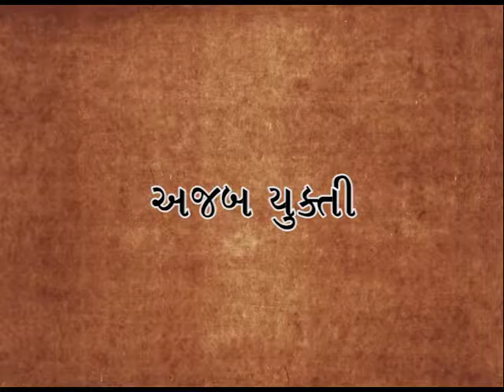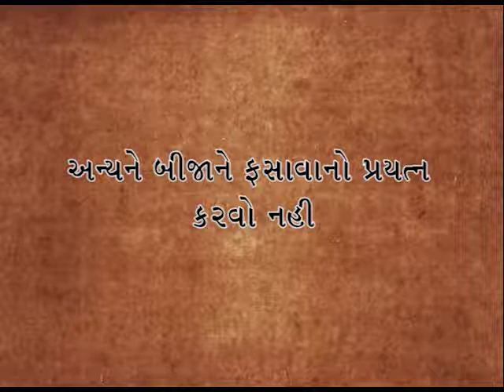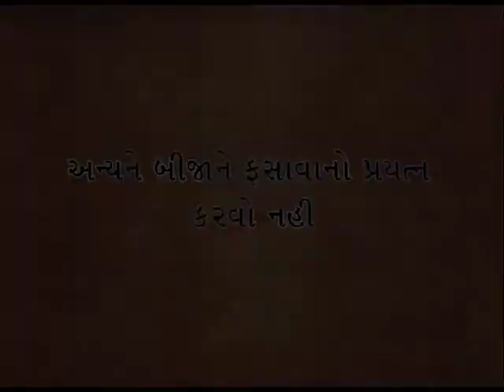Gujarati Stories For Kids | Mullah Nasruddin Gujarati Stories 02 | Great Idea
Pebbles present Mullah Nasruddin Stories. The most popular Gujarati stories for children.